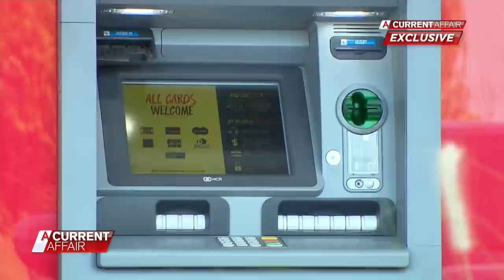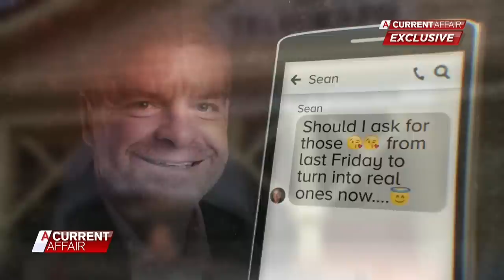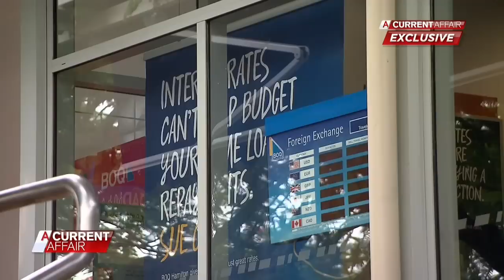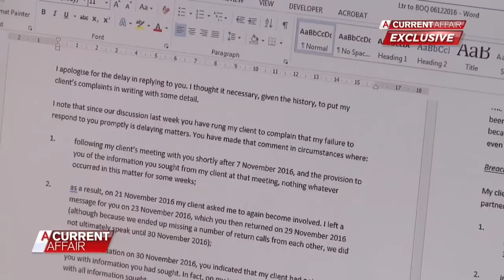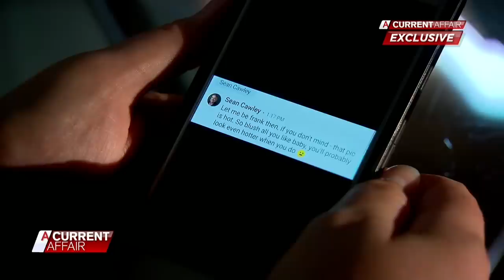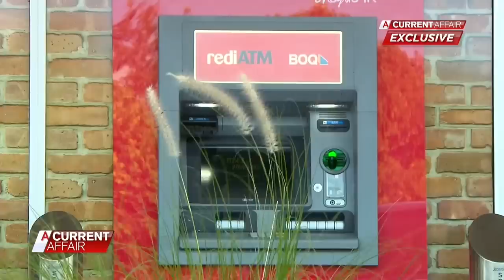Creepy Banker Harassing Female Clients | A Current Affair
It’s been a week the banks would rather forget, but that’s about to get a lot worse for this local manager.